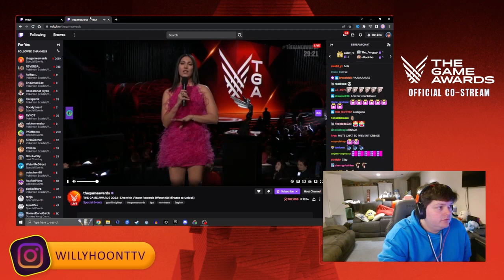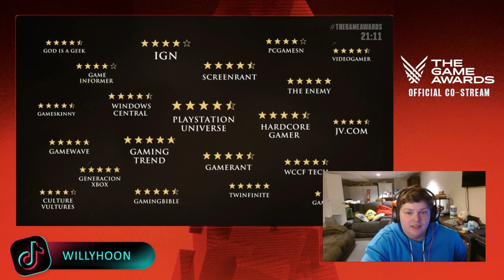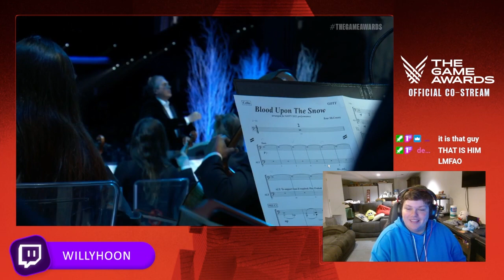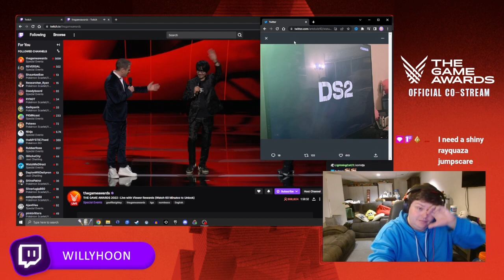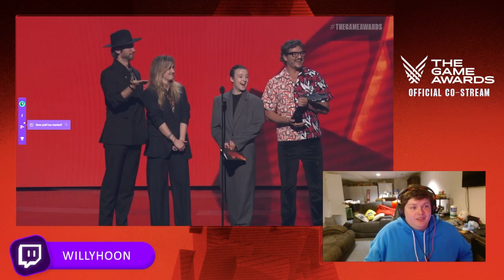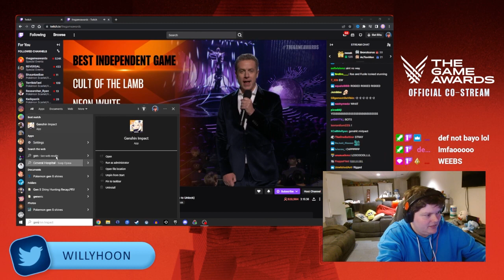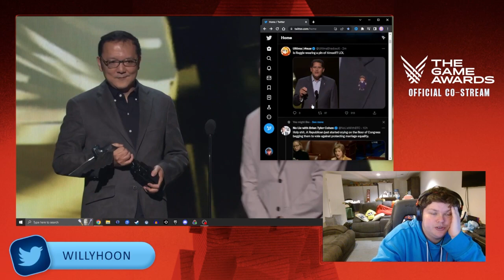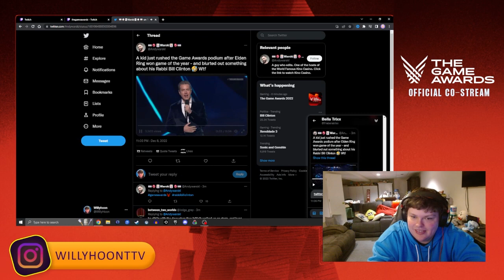The Best and Funniest Moments From The Game Awards 2022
The game awards 2022 has come and gone and it was a really fun show.
Congrats to all the winners cant wait for next years show